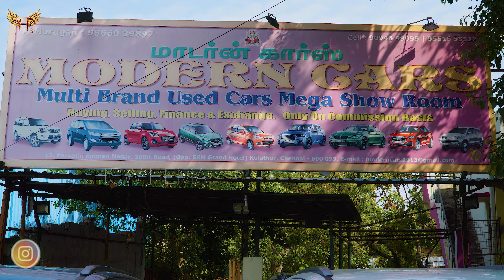Buy Second Hand cars| Best used CAR MARKET in tamilnadu| Cheapest SecondHand Cars In TamilNadu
MODERN CARS
12 Parvathi Amman Nagar
200 Feet Inner Ring Road
Kolathur